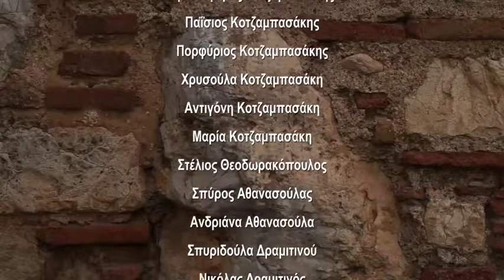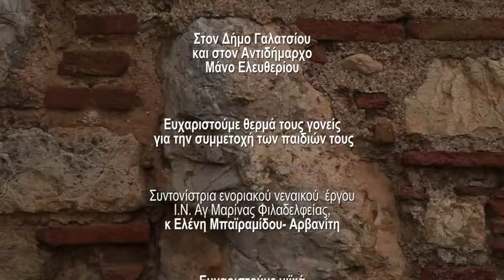Που είσαι μωρέ Νικηταρά; σκην.Θεόδωρος Κολοβός-τρέιλερ - 12ο Διεθνές Φεστιβάλ Κινηματογράφου ΓΕΦΥΡΕΣ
Περίληψη του Νικηταρά
Αυτή η ταινία είναι ένα αφιέρωμα στη ζωή του πιο ανιδιοτελή ήρωα του 1821 τον Νικηταρά ο οποίος από πολύ μικρός πήγε κοντά στο θείο του Θεόδωρο Κολοκοτρώνη και ανδρωθηκε στο πεδίο της μάχης χωρίς ποτέ να πάρει λάφυρα και στο τέλος πέθανε τυφλός και ζητιάνος γιατί μετά από την απελευθέρωση της Ελλάδας τον κατηγορισαν για προδοσία του βασιλιάThis film is devoted to the life of the  most pure and bravest general of 1821 Nikitara when he was young he stayed with his uncle Theodoros Kolokotronis and became a manin the field of war without taking any riches in the end he died blind and as a begger because after the freedom of Greece they accused him as betrayal towards the king